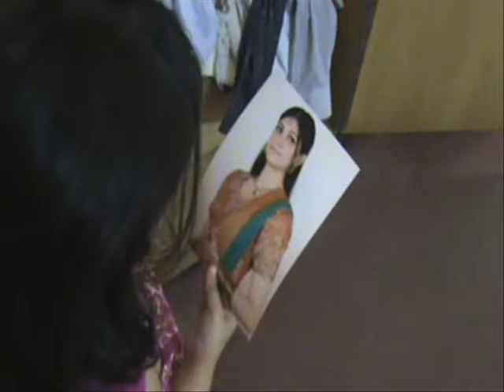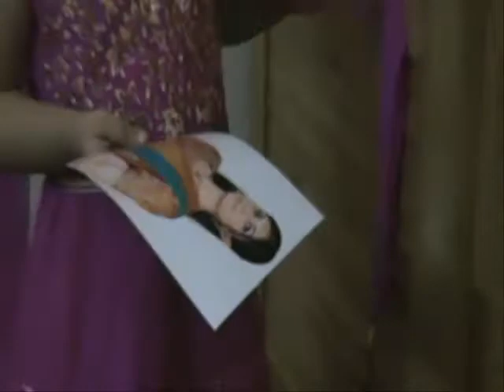Shakuntali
Parody of Indian Star Plus Drama Shakuntala by girls.